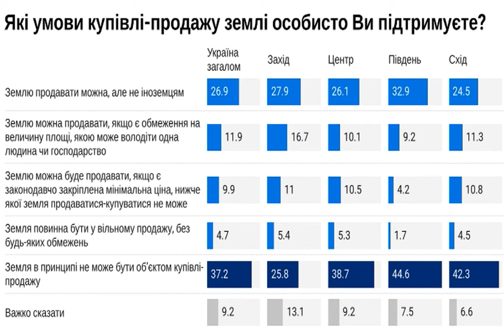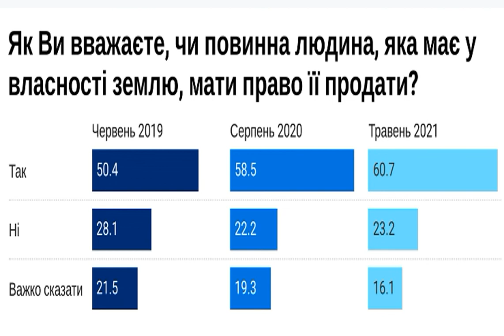Около половины украинцев допускают рынок земли, но со значительными ограничениями.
Рынокземли Только 5% украинцев считают, что земля должна быть в свободной продаже, без каких-либо ограничений. В то же время 37% респондентов придерживаются мнения, что земля в принципе не может быть объектом купли-продажи. Об этом сообщает РБК-Украина со ссылкой на данные опроса фонда "Демократические инициативы" и Центра Разумкова. Около половины граждан поддерживают куплю-продажу земли с определенными условиями: 27% украинцев считают, что землю можно продавать, но не иностранцам; 12% отметили, что землю м